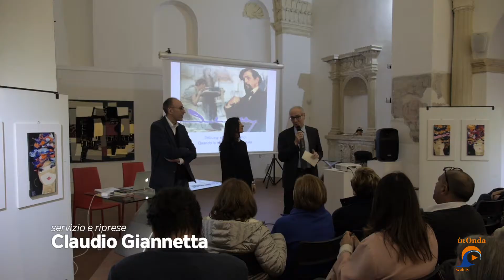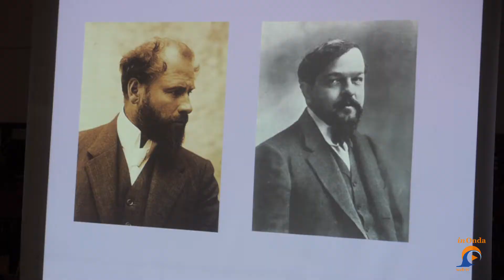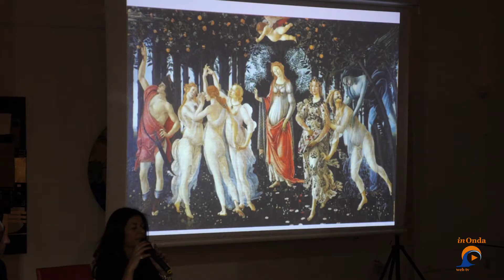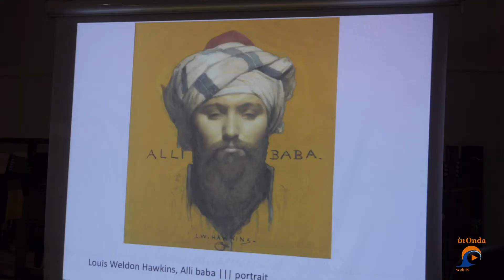Festival del XVIII sec. Conferenza su Debussy ed il Simbolismo | InOnda WebTv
E’ arrivato all’undicesima edizione il Festival del XVIII Secolo, ideato da Corrado de Bernart e da lui coordinato con Maria Eugenia Congedo. La stagione, realizzata sempre in collaborazione con il Conservatorio “Tito Schipa”, è stata inaugurata...